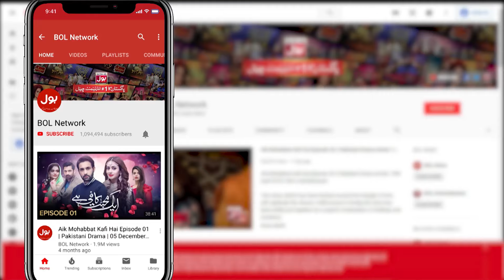Tanveer Ne Sambhali Ghar Ki Zimadarian | Kaffara | Drama | BOL Entertainment